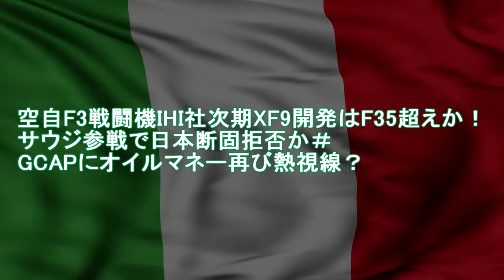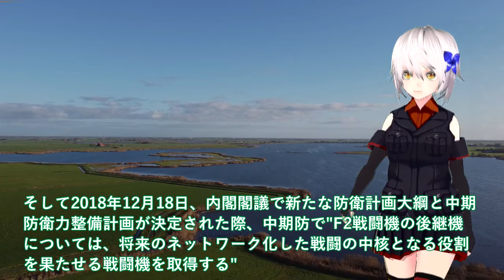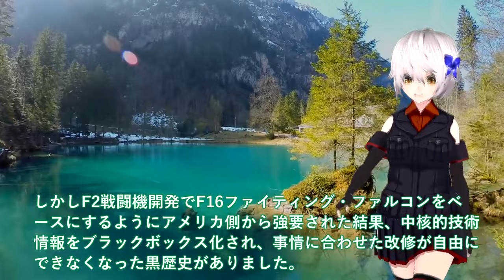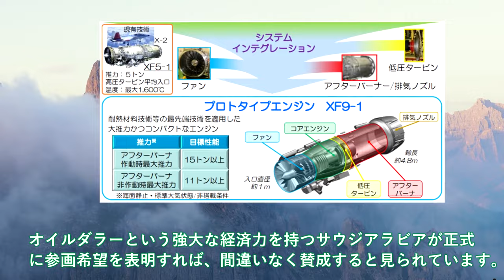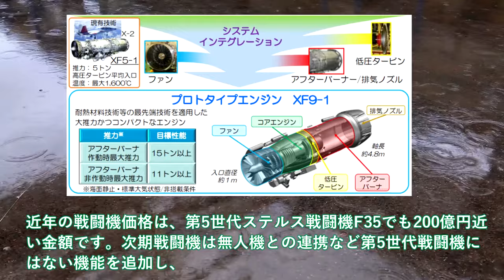【軍事解説】空自F3戦闘機IHI社次期XF9開発はF35超えか！サウジ参戦で日本断固拒否か＃GCAPにオイルマネー再び熱視線？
引用・転載「出典：海上自衛隊ホームページ」
引用・転載「出典：航空自衛隊ホームページ」
引用・転載「出典：陸上自衛隊ホームページ」